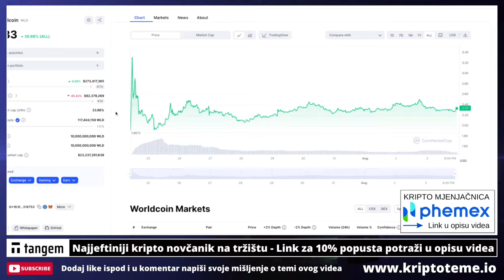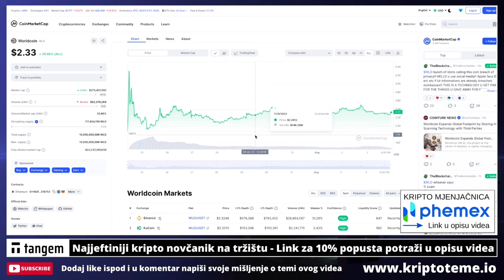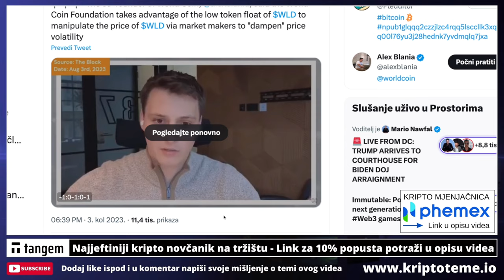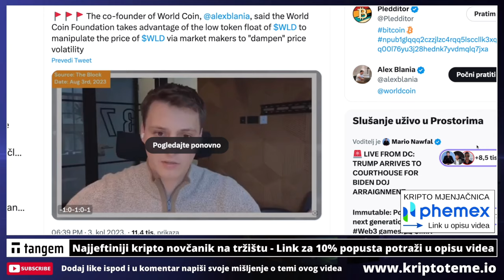WORLDCOIN = VELIKA MANIPULACIJA ?? Co-founder priznao da muljaju !!! Loše za WORLD COIN 🚨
REKLAMA U UVODU VIDEA:
Lucky Block
(Koristiti VPN za ulaz)

KRIPTO TEME

KRIPTO LIVE Ulaganje u WORDLCOIN
kripto teme
BalkanCrypto zajednica raste iz dana u dan
kriptovalute novosti
kako kupiti world coin
investiranje i ulaganje u worldcoin
worldcoin ulaganje
kako kupiti bitcoin
kriptovalute KRIPTOVALUTE
ulagači u bitcoin manipulacije
uložiti novac u worldcoin
Kako zaraditi na bitcoin u 2023
worldcoin kako poceti
KRIPTOVALUTA
bitcoin edukacija
kriptovalute novosti
KRIPTOVALUTE live
KRIPTOVALUTE BITCOIN
kriptovalute novosti

00:00 - Uvod
00:09 - world coin worldcoin

worldcoin